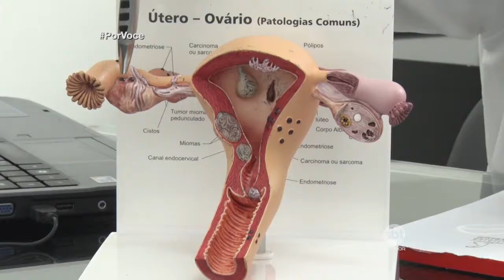Por Você - Tirando suas Dúvidas: Nódulos de Tiróide e Cólica fortes 17/03/18